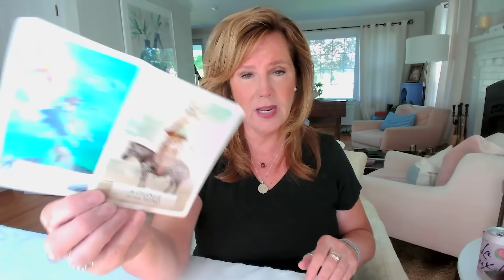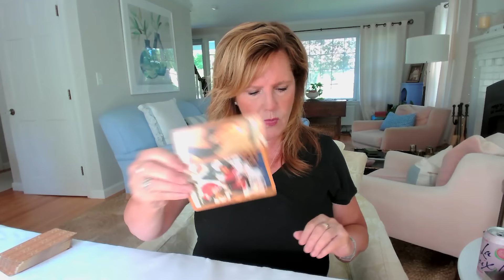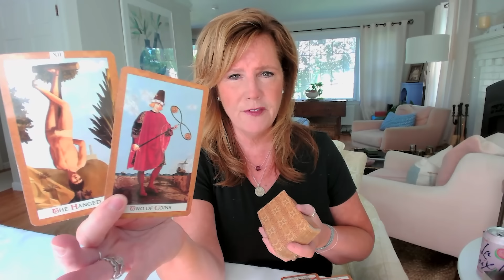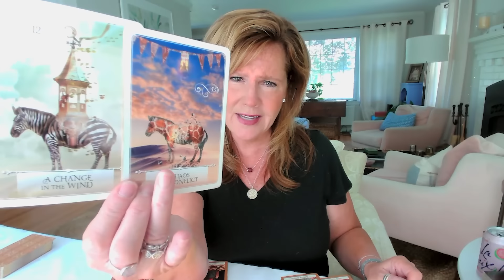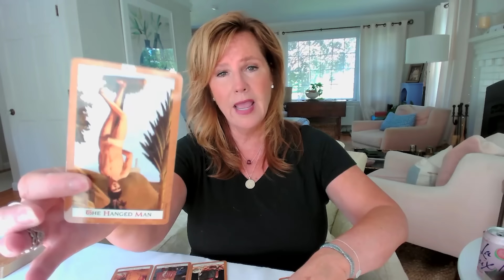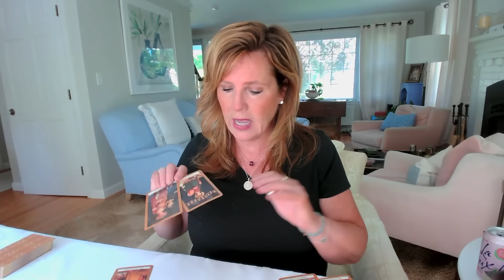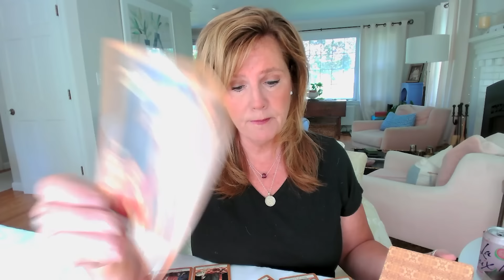Your Daily Tarot Reading : Your INTUITION Is SPOT ON | Spiritual Path Guidance